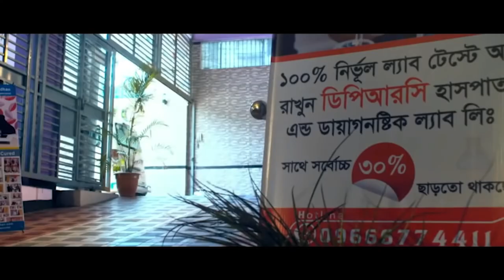কোমরের কোন ব্যথায় কোন ব্যায়াম করবেন ও কোনটা করবেন না | Back Pain Best Exercise